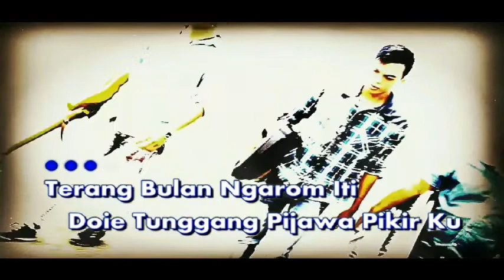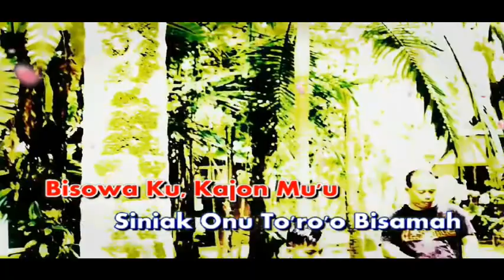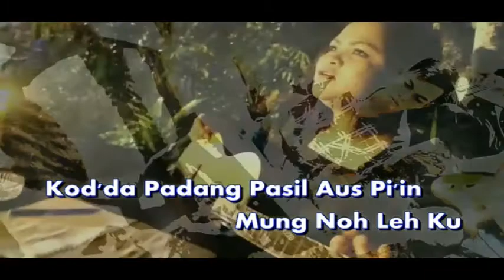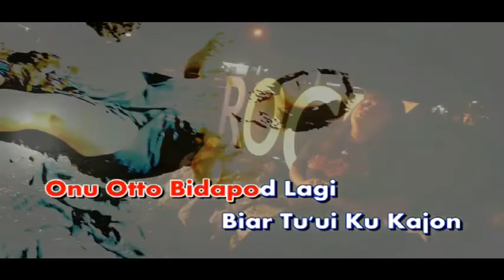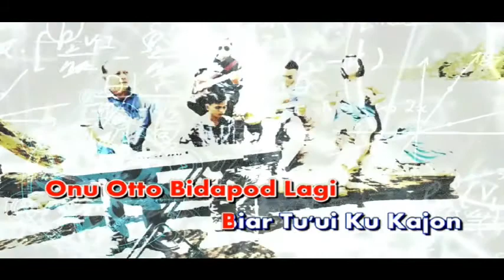Dasan laut biru-Linda Jaba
Lagu top kompilasi MEDS 2018

I do not make claim nor have ownership of the movie clips nor music for this video.
Just enjoy the song.. tara tara tara tara tara tara oooooooohhhhhaaaaaaaaaaaa!!